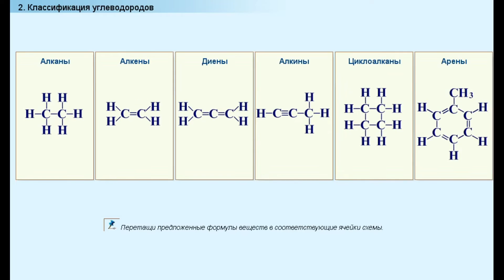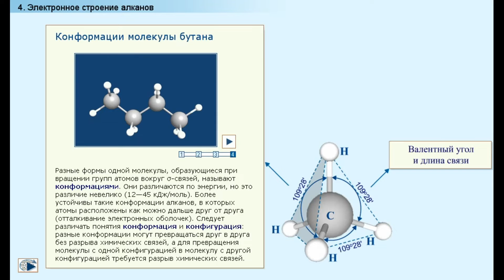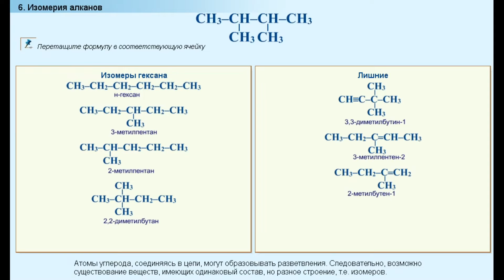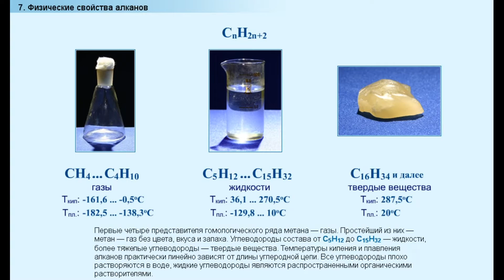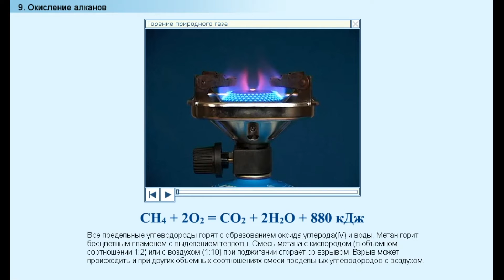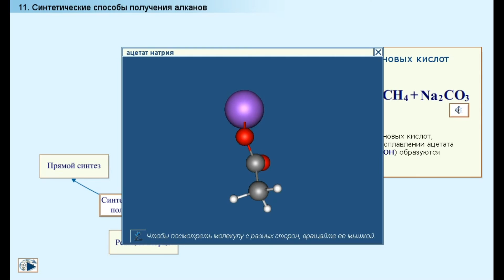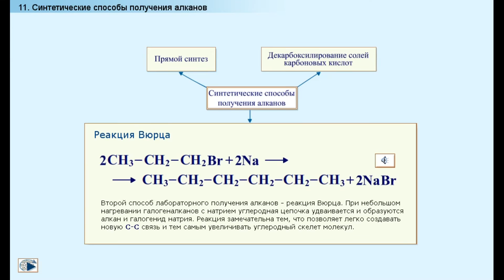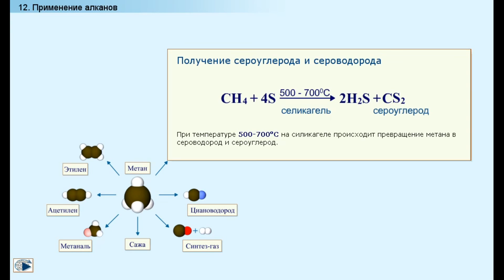Алканы. Строение, свойства, получение и применение (видеоурок)